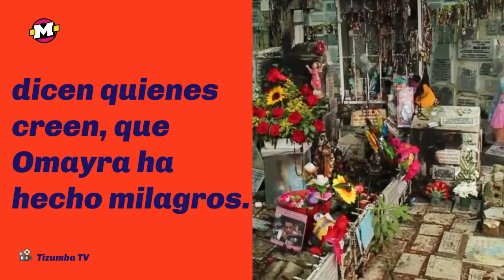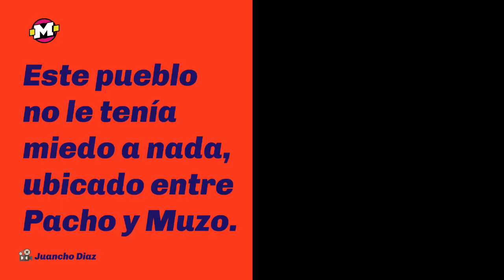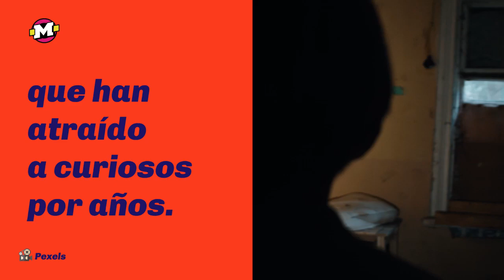Colombia: los 4 pueblos fantasma más miedosos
Existen pueblos que han desaparecido o están deshabitadas. Ahora muchos son un paseos turístico por su historia

Acá te mostramos 4 de estos solitarios lugares